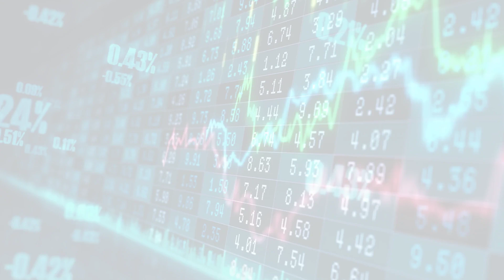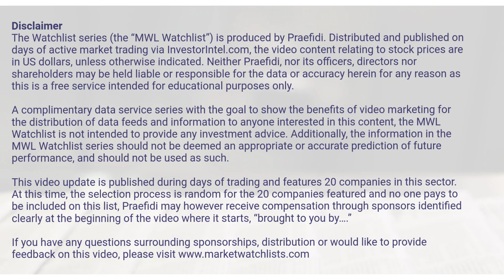MarketWatchLists: Mining Update for Wednesday, July 19, 2023, 17:05 EST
About:
MarketWatchLists is a service provided by Praefidi.